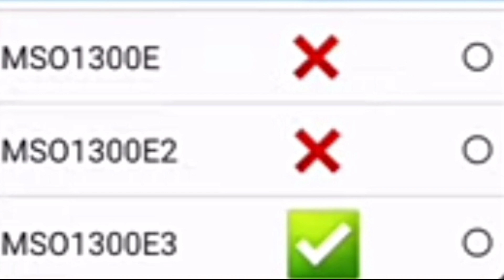sbi csp संचालकों के लिए बुरी खबर।aeps संचालक bad news. morfo device new update.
sbi csp bad news. sbi csp morfo device new update.